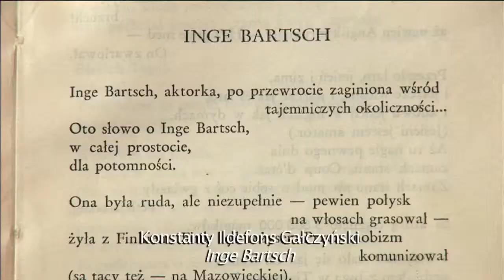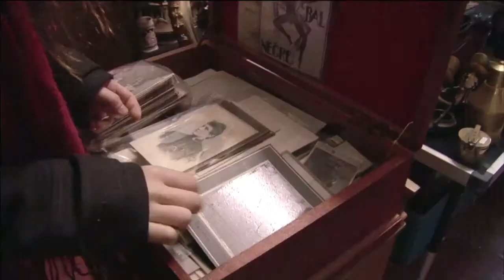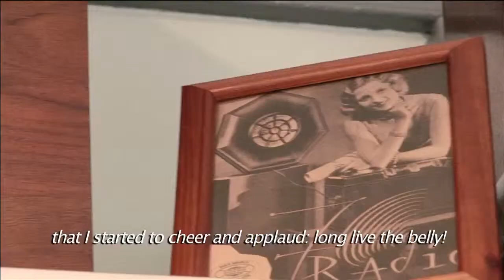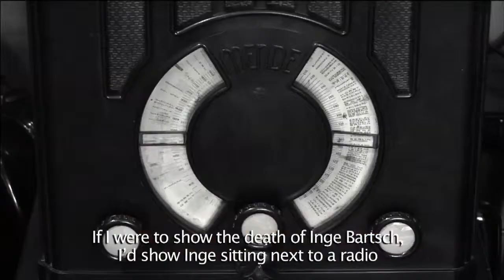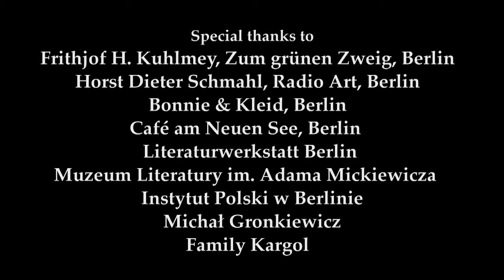Poetry Unites Contest I Helena Kargol I 2013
Poetry Unites is an international program, created for the Evens Foundation by Polish filmmaker Ewa Zadrzyńska.

The contest was conducted annually under the patronage of the Polish Ministry of Education and  granted patronage of the Director General of UNESCO, Ambassadors of German and Bulgarian Republic and the Mayor of Warsaw, and was partially sponsored by the Polish Ministry of Culture and the City Hall of Warsaw.

The project’s goal is to promote poetry and poetry readers, in the hope that their enthusiasm will be contagious to thousands, if not millions, of their fellow European citizens.

Since 2006, the films have been broadcast on Polish Public TVP2 to millions of viewers.
From 2007 the Evens Foundation has been conducting the Poetry Unites contests for a best essay about a favorite poem.
In September 2008 the Evens Foundation launched the first nationwide Poetry Unites contest open to all school children in Poland. The contest premiered in Poland, then co-opted Germany and this year added Bulgaria.  It is open to all school children.
The project promotes poetry through a series of five-minute-long films shown and distributed on television, the Internet and in theaters.  Each film  is based on a particular poetry lover who speaks about his or her life in the context of presenting a favorite poem. This project with a literary dimension reveals both similarities and differences between people. By offering intimate insights into the mind of another person, it contributes to mutual understanding among European citizens. The films bring together millions of people who would otherwise probably never have had contact with each other and therefore would never have seen how much they have in common.
The “Poetry Unites – My Favorite Poem” was inspired by the American Poet Laureate, Robert Pinsky, the author of the “Favorite Poem” project. Gala of the fifth Poetry Unites contest 2013
Young German, Bulgarian and Polish poetry lovers – winners of the 2013 Evens Foundation’s Poetry Unites – My Favorite Poem Contest were invited to Warsaw to attend the contest’s closing gala.
The Evens Foundation’s Poetry Unites contest for the best essay on a favorite poem’s gala took place on June 13th at the Kultura Theatre in Warsaw.
This year’s contest for a best poem on a favorite poem generated over 900 entries in three countries. Juries selected 8 winners.
Polish winners:
1. Mikołaj Grymowicz, (12)  from Warsaw, an essay about the poem “A Song on The End of the World” by Czesław Miłosz.
2. Klaudia Zargaryan, (15) from Łódź, an essay about the poem “We are living, but can’t feel the land where we stay” by Ossip Mandelstam.
German winners:
1. Simone Gindl (13) from Munich,  an essay about the poem “John Maynard” by Theodor Fontane.
2. Helena Kargol (15) from Berlin, an essay about the poem “Inge Bartsch” by Konstanty Ildefons Gałczyński.
3. Urim Jusufi (14) from Aalen, an essay about the poem, „Mein Leben” by an unknown author.
Bulgarian winners:
1. Ventsi Ventsislav Ivanov (12) from Sofia, an essay about the poem “Tintyavata” (“The Gentian”) by Valeri Petrov.
2. Stefan Genev (13) from Sofia, an essay about the poem “Malak Pencho” (“Little Pencho”) by Petko Rachov Slaveykov.
3. Viktoria Hristova Vasilkovska (16), an  essay about the poem “Mirror” by Sylvia Plath.
The award was a 3 days visit to Warsaw and a 5 minute long film profile of each winner, directed by Ewa Zadrzynska. The 8 films in three-language versions had its premiere at the gala and are expected to be broadcast on Public TV in three countries.